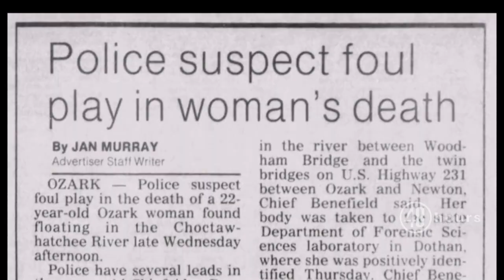Sneak peek: The 30-Year Secret – The Tracey Harris Murder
A little girl grows up wondering who murdered her mother. Decades later, prosecutors learn a secret that answers the question."48 Hours" correspondent Maureen Maher reports. Watch  Saturday, August 21 at 10/9c on CBS.